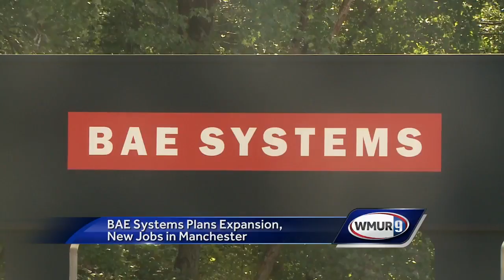BAE Systems plans expansion, new jobs in Manchester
BAE Systems is planning an expansion that could mean hundreds of new high-paying jobs.